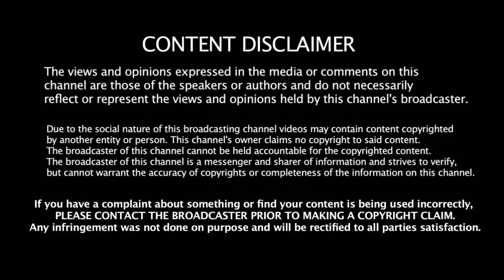23 வயது இளம் வீரரை IND vs NEWZ தொடரில் கொண்டுவரும் Kohli -ரகசிய தகவல் யார் அந்த வீரர் ?? தெரியுமா ??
23 வயது இளம் வீரரை IND vs NEWZ தொடரில் கொண்டுவரும் Kohli -ரகசிய தகவல் யார் அந்த வீரர் ?? தெரியுமா ??